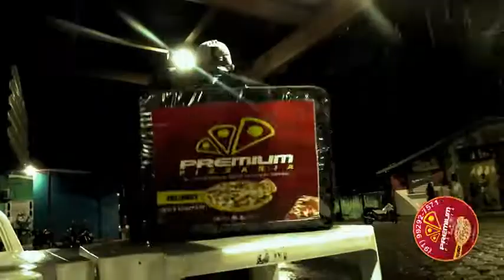PIZZARIA PREMIUM - SIMPLESMENTE A MELHOR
A Pizzaria Premium é lider em sabor. Quem já provou sabe do que estou falando. Pizzaria Premium, especialista no prazer de se comer gostoso.